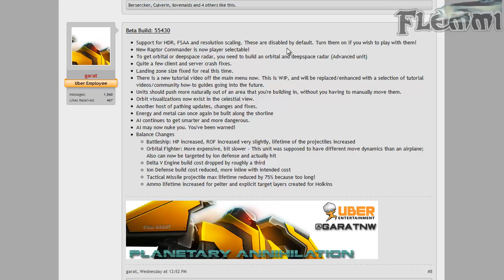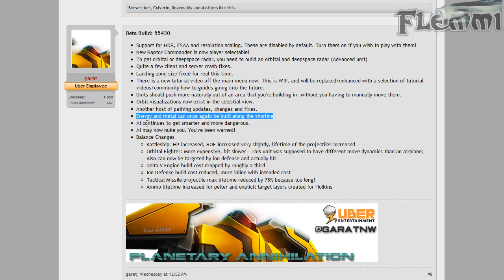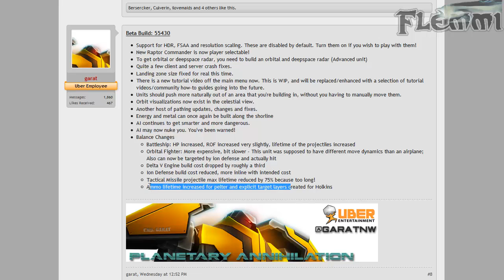Let's Show Planetary Annihilation Deutsch - BETA .55493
Viel Spaß!